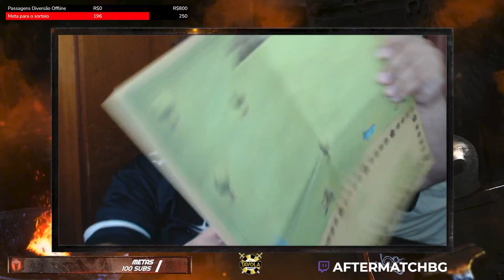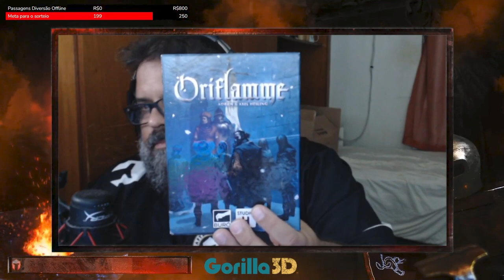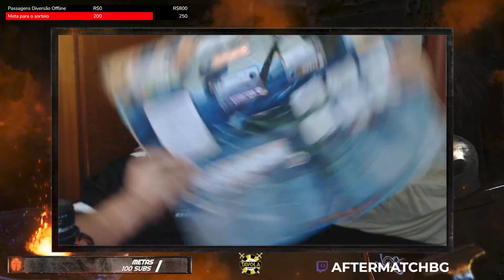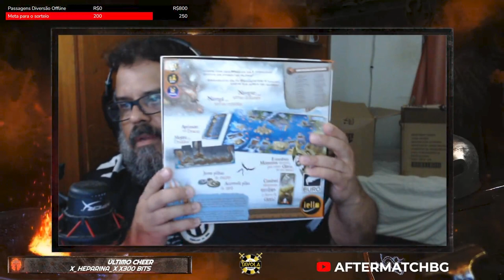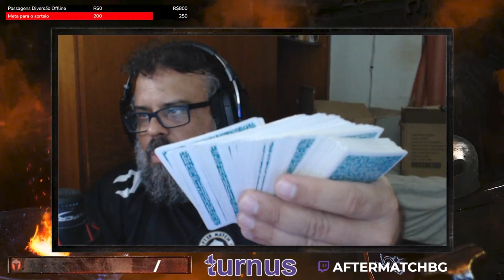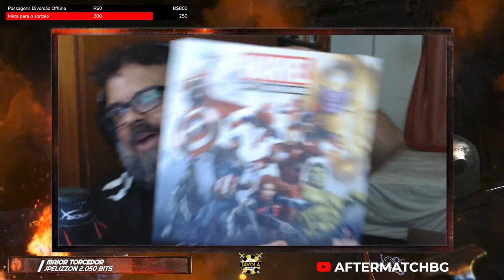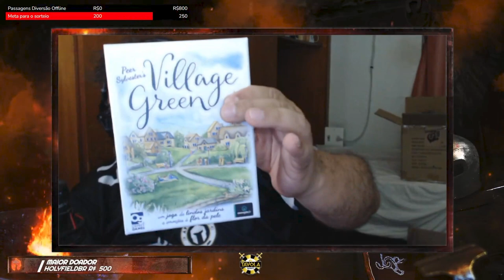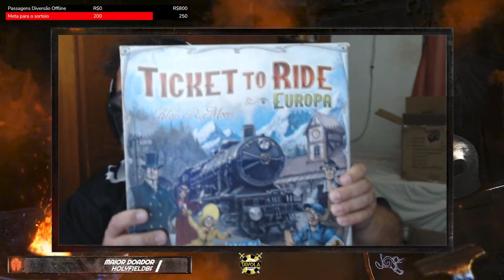Leilão de Aniversario After Match 7 anos!!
Chegou a hora de arrumar espaço pra guardar os novos jogos. Nesse vídeo eu apresento todos os 40 jogos e seus estados atuais. O leilão será feito pelo instagram do Tabulovers, link para cadastro abaixo.

Link de cadastro para o Leilão!!

Jogos:
Little Town 3:00
Valknut 5:26
Duna Traição 6:46
Fotossíntese 8:29
Ricardo coração de Leão 12:50
Oriflamme 18:19
Silk 21:17
Fábricas Fantásticas 23:29
Red Rising 26:42
Libertalia 29:38
Ilha do Tesouro 33:07
Forgotten Waters 35:34
Color of Paris 39:48
new york 1901 41:46
Radis 43:24
Covil Mestres das Trevas46:20
Karekare 49:37
Ratzzia 51:33
Res Arcana 52:39
Costa Ruana 54:43
Escape tales: Memória Baixa 57:15
Conspiracy 58:24
Bruxeles 1897 59:13
Hadara 1:02:34
Hagakure 1:05:20
Invasores do mar do Norte 1:05:47
Medici 1:08:49
Marvel Battlegrounds 1:11:22
Don Capollo 1:15:55
Fairy Tile 1:17:16
Dungeon Drop 1:20:27
Village Green 1:22:00
Peaky Blinders Birmingham Domain 1:23:16
Size Up 1:24:44
Blue Lagoon 1:25:09
Tortuga 2199 1:26:51
Gen 7 1:31:04
Deception muder in hong kong 1:33:10
My little Sçythe 1:35:21
Ticket to Ride Europa 1:37:55